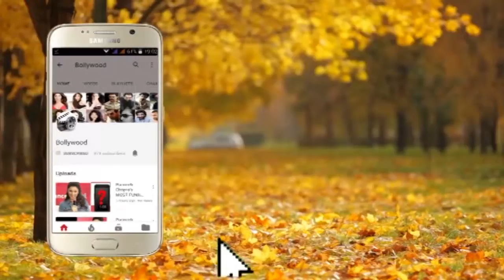Bollywood Diva Dia Mirza Looks Stunning in a Black Attire at Zee Cine Awards 2019